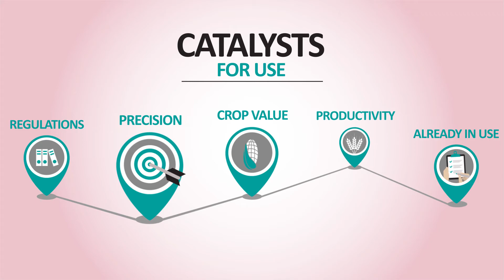Implications of Commercial Drone Adoption in Agribusiness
Agriculture Drones in the market today are commonly associated with remote sensing, hyper-spectral imaging, and sophisticated data analytics for precision agriculture practices. However, there are several overlooked opportunities and applications of Agriculture Drones that impacts the path to adoption and value chain players. We explore opportunities for adoption and growth of Agriculture Drones within Asia in our latest publication on commercial drones.